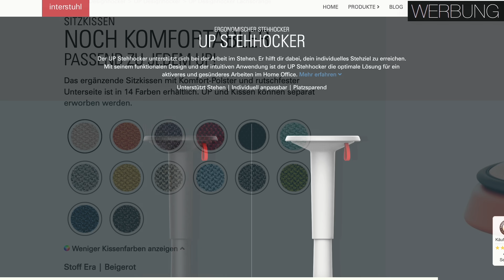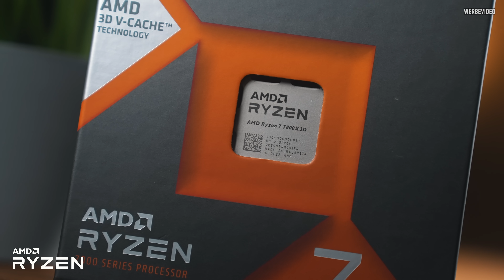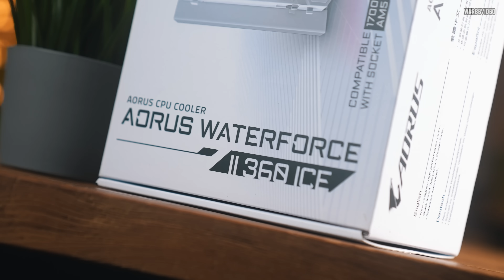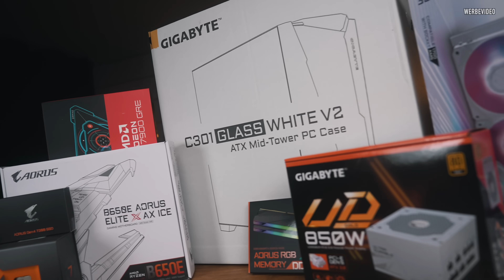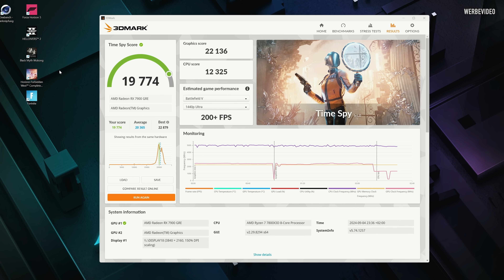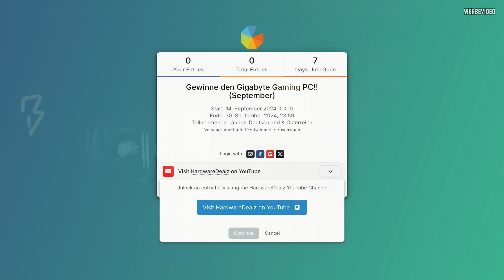Werde ich VERSAGEN?! Ich baue einen Gaming PC auf Zeit...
Wie schnell Gaming PC zusammenbauen?! feat. Gigabyte AORUS!! (2024)